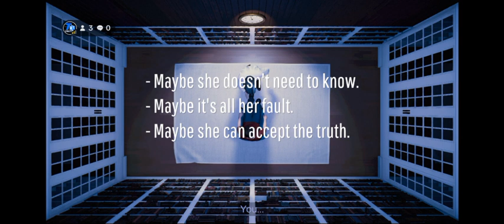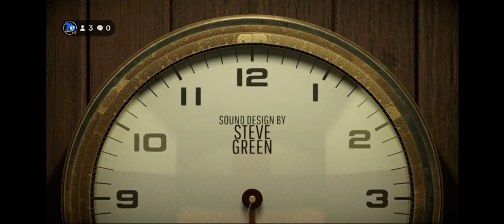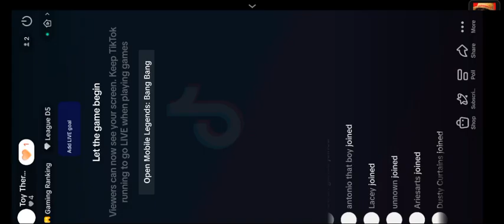Come and play 12 Minutes with me! Part 2 | Gameplay!